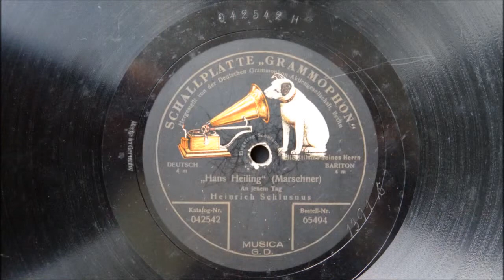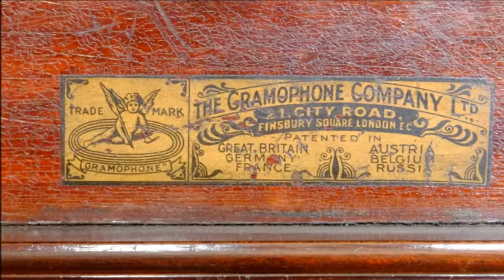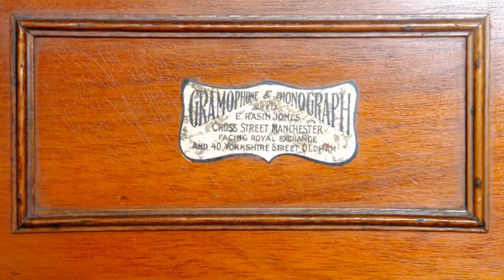G&T (HMV) mahogany Senior Monarch "Ionic" - Heinrich Schlusnus sings »An jenem Tag« (H. Marschner)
The exact date of this recording is unknown; according it was probably made in early 1919. The record, which is played on a mahogany G&T Senior Monarch (»Ionic«) gramophone with spear tip horn from 1908, is in rather poor condition.